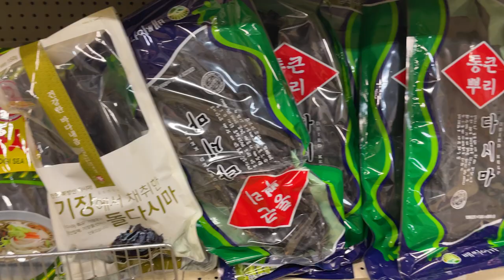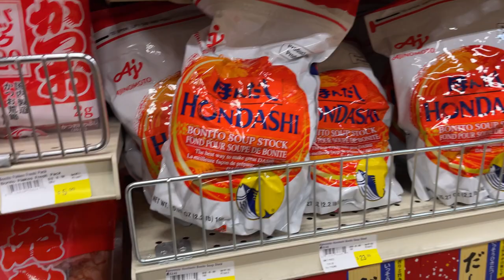THE BEST Home Made MISO Soup Recipe!! Mudda Hungry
Because I know you've all be waiting for it! This is How You Should Be Making Miso Soup!
It's maybe more of a miso stew but its delicious! I learned to cook miso soup from my grandmas, she taught me all her recipes, but she was a terrible cook so I had to do some research and relearn how to cook and make this, the BEST miso soup you will ever eat!!

How many times have you eaten miso soup in a restaurant and then tried to make it at home, it's not as easy to cook as you think. There are so many soup recipes out there but I'm telling you in my opinion this is the Best miso soup, better than any Japanese restaurant you've been to.

What other Japanese cooking video would you like to see? How to make video, or cooking and recipe videos. I can show you how to make food form all over Asia. Find the best recipes from different cuisines and share them here.